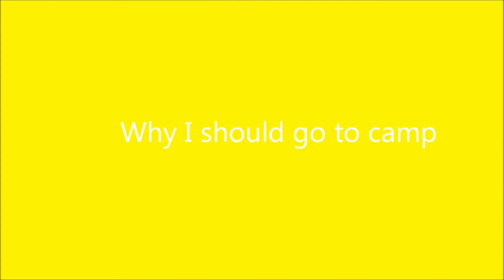Why I should go to Camp (Wawa)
A boy explains why he should be chosen to go to summer camp